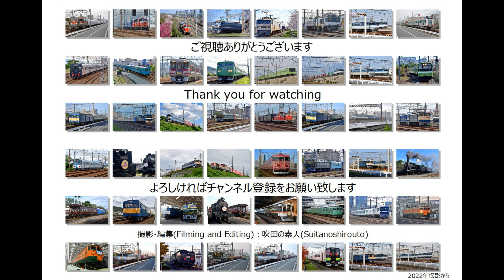52ﾚ貨物列車 朝日を浴びながら川崎新町駅付近を走行しています（R5.4.9）両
関東遠征の3日目。京急の始発に乗って八丁畷駅へ。そこから小走りで撮影地に到着。ここでは下り貨物列車を撮影するのですが、SRCが遅れていたので上り貨物列車も撮影できるように準備。そしてSRCが来たと思ったのですが来たのは福山レールエクスプレス。朝日を浴びながら東京貨物ターミナルに向かっていきました。

編成:52ﾚ EF210 305号機+コキ24

撮影場所 八丁畷-川崎新町間